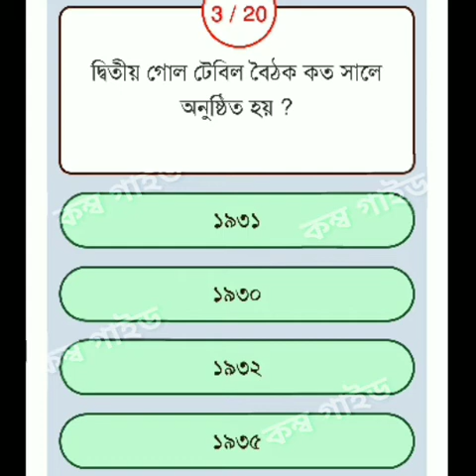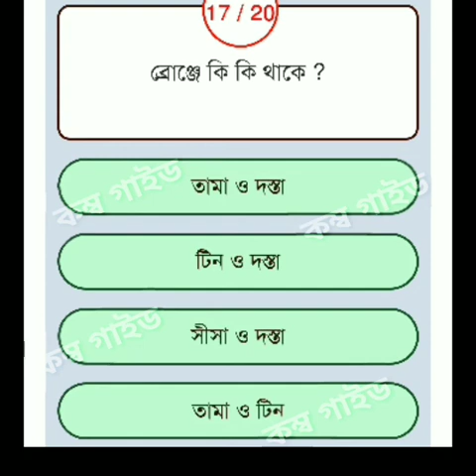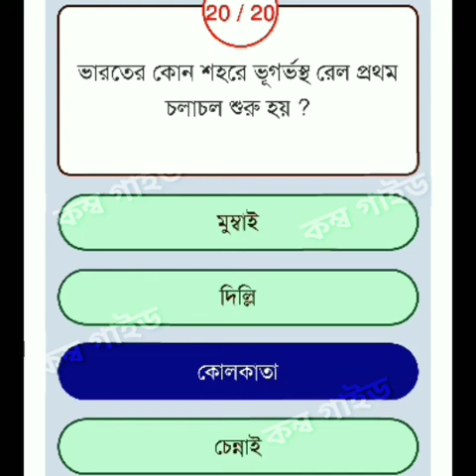WBP EXAMs 2021 GK Test 01 | WBP Constable & Lady Constable GK Questions / WBP Si Exams GK 2021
ওয়েস্ট বেঙ্গল পুলিশ কনস্টেবল এন্ড লেডি কনস্টেবল প্রিলি এক্সাম জিকে প্রশ্ন উত্তর আলোচনা। যে প্রশ্নগুলো বারঙ্গবার বিভিন্ন পরীক্ষায় আসছে সেই প্রশ্ন গুলি আলোচনা করা হয়েছে।

ওয়েস্ট বেঙ্গল পুলিশের নতুন বিজ্ঞপ্তিতেও পড়ল স্থগিতাদেশ কলকাতা হাইকোর্টের। 27 শে জানুয়ারি প্রধান বিচারপতি ডিভিশন বেঞ্চে এই রায়টি দেয়া হয়। ওয়েস্ট বেঙ্গল পুলিশের নতুন নিয়োগ পদ্ধতি ও ঝুলে গেল। সম্পূর্ণভাবে টেস্টি না মিটলে নিয়োগ-প্রক্রিয়া আপাতত বন্ধ থাকবে।

আজ কলকাতা হাইকোর্ট ওয়েস্ট বেঙ্গল পুলিশ কনস্টেবল 2019 এর জয়নিং স্থগিতাদেশ দিয়েছে।কিছু দুর্নীতির অভিযোগ আনার জন্য এই আদেশ দিয়েছে এমন কি খবর পাওয়া গেছে।

     কম্ব গাইড ইউটিউব চ্যানেল কোন চাকরির প্রতিশ্রুতি দেয় না। অনলাইনে ফর্ম ফিলাপ করতে অসুবিধা হলে কমেন্ট করে জানাবে।
 ক্লিক করুন। অথবা টেলিগ্রাম অ্যাপ টি ওপেন করে সেখানে সার্চ করুন "Combo Guide" প্রথম যে চ্যানেলটি আসবে ওই চ্যানেলটি জয়েন করুন। অথবা নিচের টেলিগ্রাম লিংক এ ক্লিক করে জয়েন হয়ে যান।

     👆👆আমাদের সঙ্গে থাকো।👆👆
                🙏🙏ধন্যবাদ🙏🙏